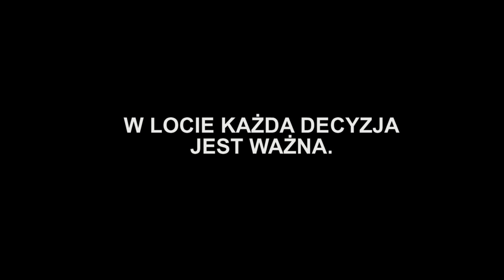ZŁY TRIGGER - gdzie nie lądować (MKH)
Dokończenie wątku z poprzedniego filmiku.